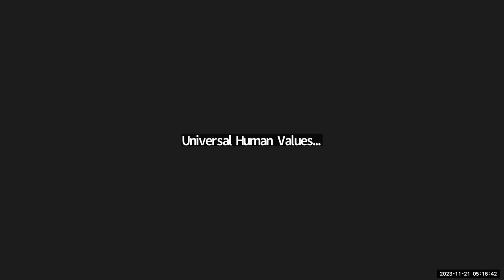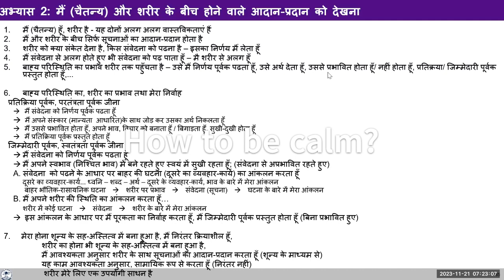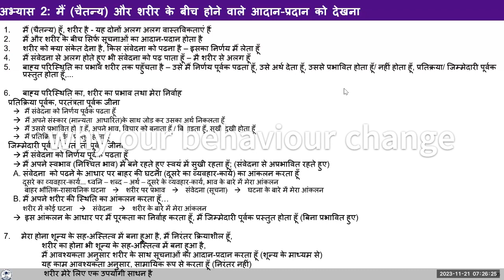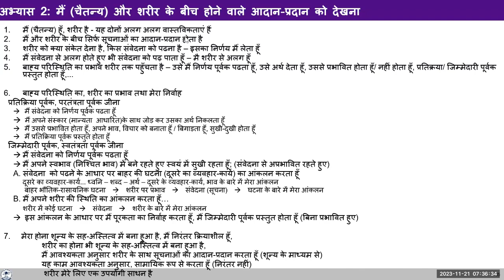2023 11 21 Ganesh Sir QA Morning Session Batch 8 Hindi